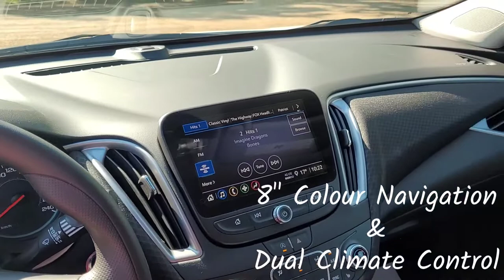2022 Malibu/LT/White/Car - 22N126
Summit White Chevy *FOR SALE* Alberta

Key Features and Options:
LT, 1.5L Turbo 4 Cylinder, Front Bucket Premium Seats, 8-Way Power Driver Seat, Power Driver Lumbar Control, 6-Way Manual Front Passenger Seat, 8" Color Touchscreen Navigation, Automatic Dual Climate Control, Rear Vision Camera, Remote Start, Power Windows and Doors, Heated Front Seats, OnStar, Sirius XM and much more.

5640 Highway 2A, Lacombe, AB T4L 1A3